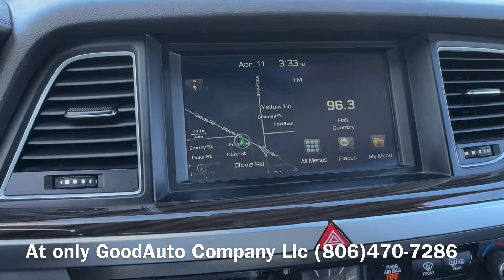2016 Hyundai Genesis